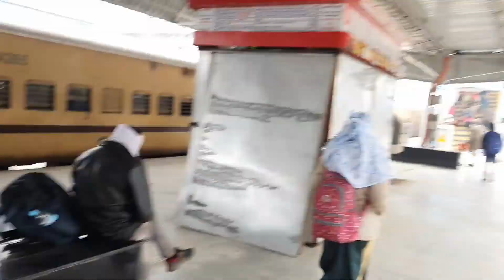chiku travelled 500km to meet her big brother |her first train ride reaction|chiku vlog1